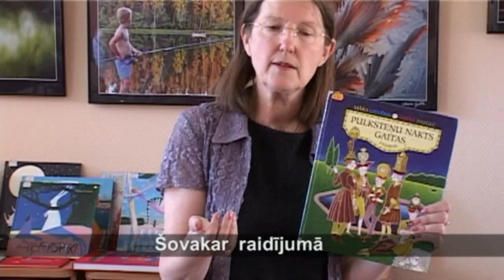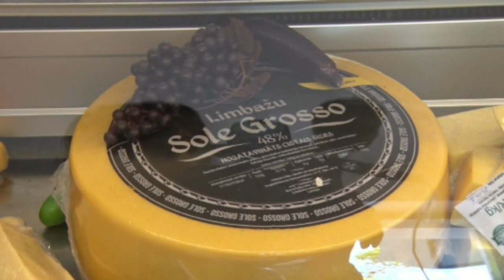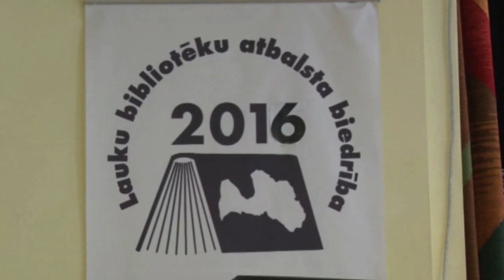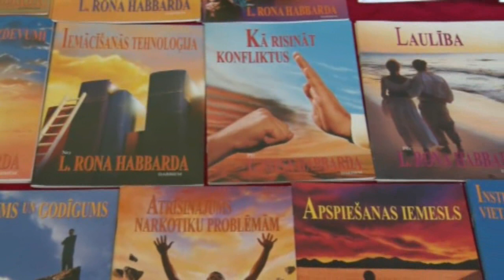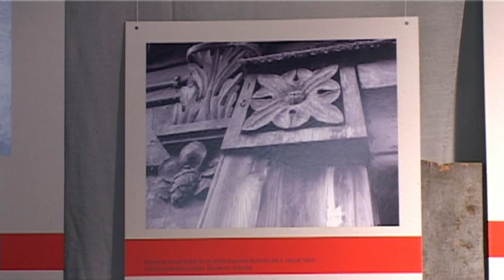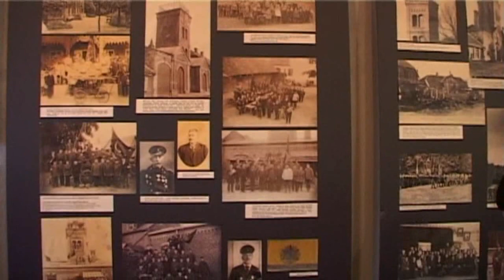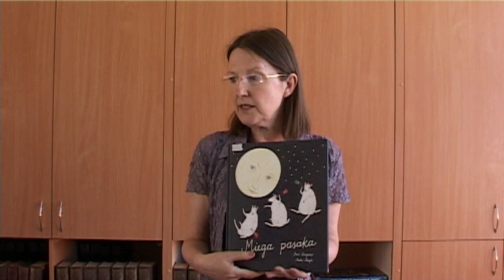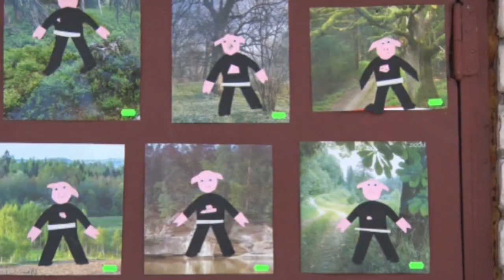TV Limbaži 26.05.2016